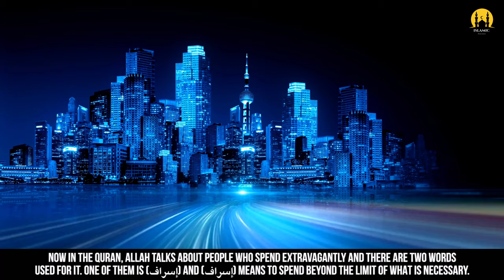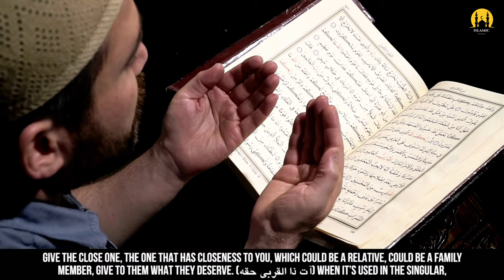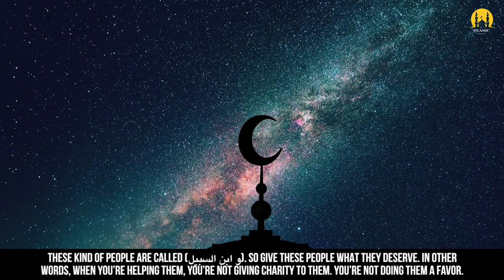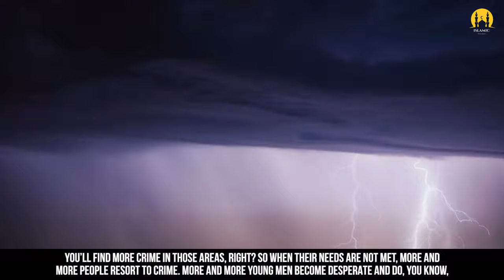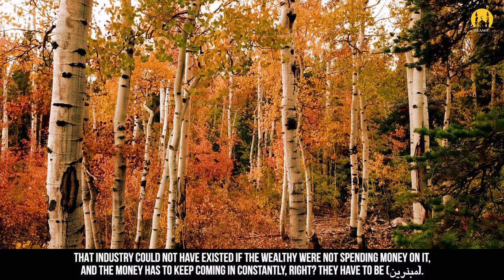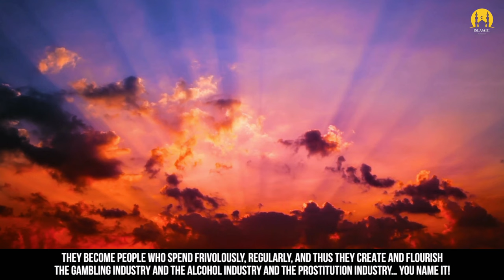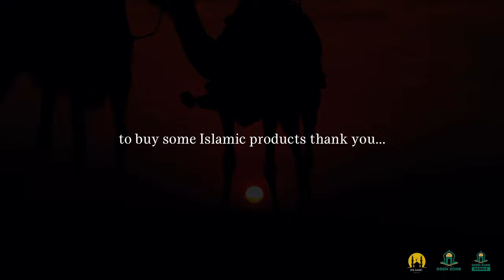THE DEVIL'S BROTHER - ISLAMIC MOTIVATION